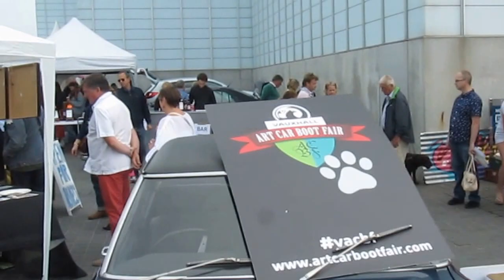Art Car Boot Fair ,Margate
Art Car Boot Fair --Thousands at Tuner Centre  Maket ,Margate, Tracy Emin was there to get the event moving